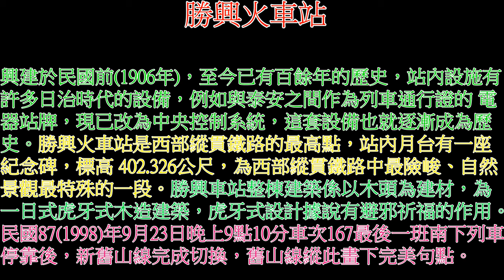春遊勝興車站 賞花行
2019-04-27  春遊 勝興車站 賞花行

2019客家桐花祭活動交通動線及接駁車時間：
108年4月27.28日及5月4.5日共4日
從早上9時起至下午5時30分止，以三義火車站為出發點，繞經鄉內各大景點（含三義木雕博物館、勝興車站、水美雕刻街、西湖渡假村、龍騰斷橋…等），以上均可沿途欣賞桐花景緻，體會山林之自然之美。

『接駁巴士勝興車站線』
行駛路線：
去程：三義火車站→火炎山森林生態教育館→三義木雕博物館(四月雪步道〉→勝興車站→龍騰斷橋。
返程：龍騰斷橋→西湖渡假村→水美雕刻街→三義車站。

影片製作：Benny BaBu
曲　　名：Love story.